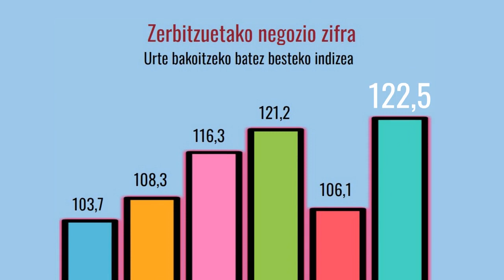Astekonomia (otsaila 21-25 astea)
Negozio-zifrak balioak berreskuratu ditu zerbitzuetan eta industrian, euskal hoteletako gaualdiek gora egin duten bitartean